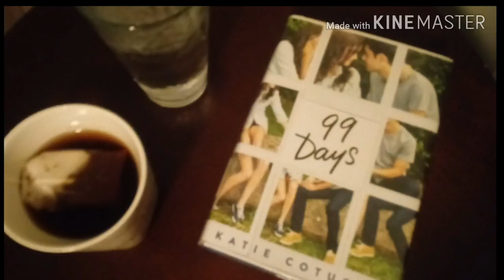Lips, book reviews & vegan recipes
Snap: artisticbrianna